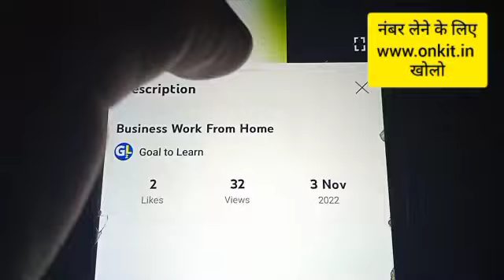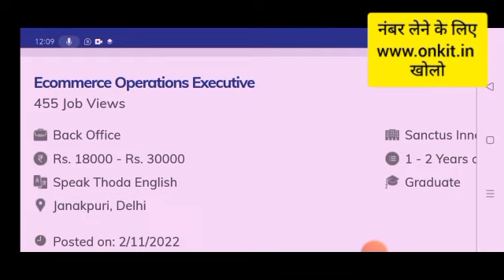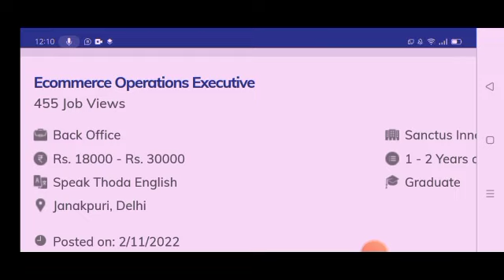Ghar Baithe Kam | Packing Jobs 2023 I Small Business idea | Work From Home jobs 2023 helper Jobs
00:00 - Introduction
00:09 - How to apply work from home ?
00:26 - Ghar Baithe Kam